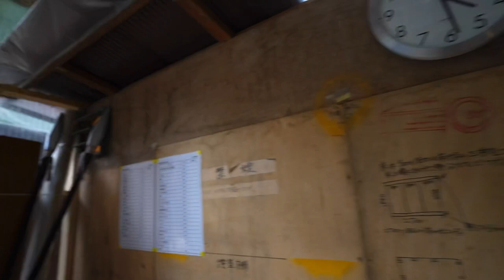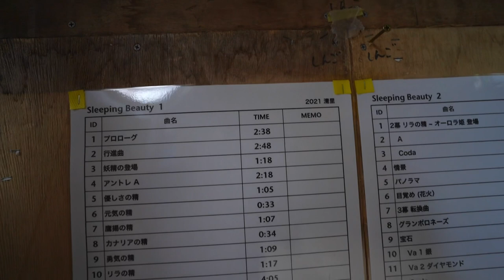バレエ【貴族日記】〜千秋楽Vlog〜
今年も清里フィールドバレエの舞台に出演させていただきました！！
全日程「貴族役」として☆
最終日の１日をまとめました！お楽しみください！！

※出演者、スタッフ全員がPCR検査と感染防止対策を実施の上開催されました。
※今回特別に撮影許可を頂きました。バレエシャンブルウエスト様、ありがとうございます☆

【第32回#清里フィールドバレエ】
◆日時:2021年7月30日(金)〜8月8日(日).8/3休演日
◆開演:19:00(開場18:15)
◆会場:清里高原萌木の村特設野外劇場
＊7/30(金) 小野絢子 (新国立劇場バレエ団 ) 福岡雄大(新国立劇場バレエ団
＊7/31(土)
＊8/1(日) 上野水香 (チャイコフスキー記念東京バレエ団 )柄本弾 (チャイコフスキー記念東京バレエ団 )
＊8/2(月)
＊8/4(水) 小野絢子 (新国立劇場バレエ団 )福岡雄大 (新国立劇場バレエ団 )
＊8/5(木)
＊8/6(金) 山田美友 清水健太 (ロサンゼルスバレエ団 ゲストプリンシパル )
＊8/7(土)
＊8/8(日)

他、
【Amazon music unlimited】
【LINE  music】
【YouTube  music】
でもダウンロードできます👍

★大森たつしオフィシャルウェブサイト

★大森たつしウィッシュリスト☆